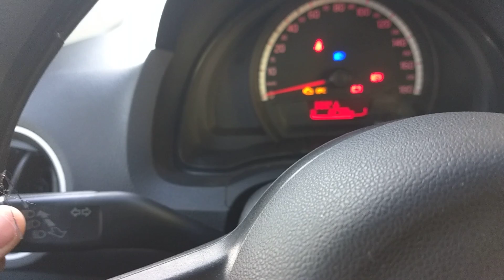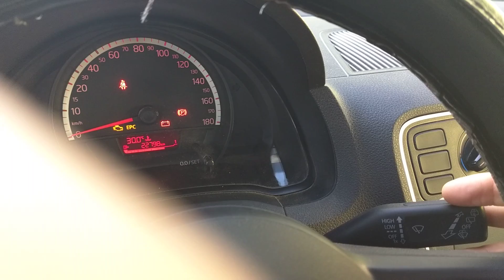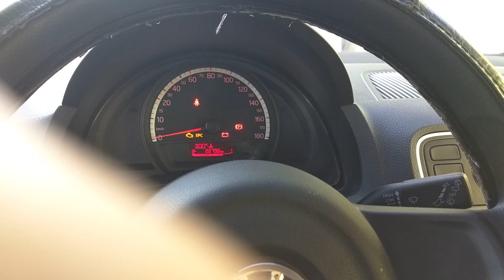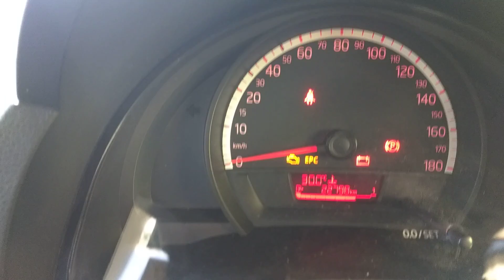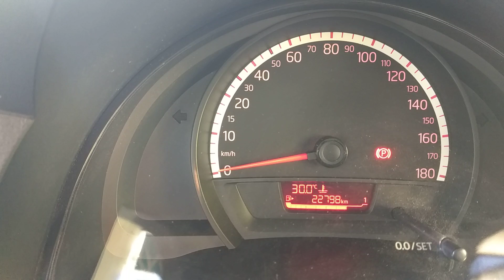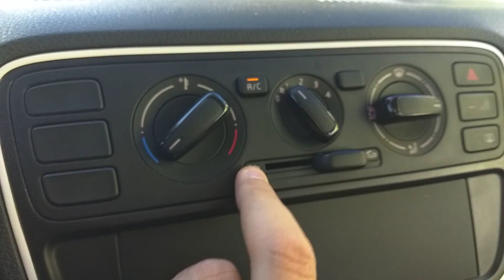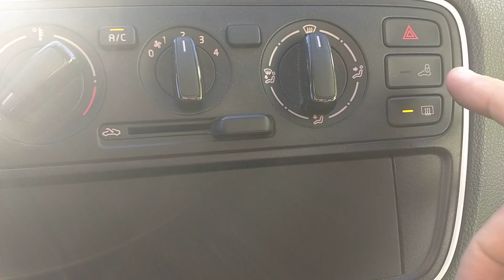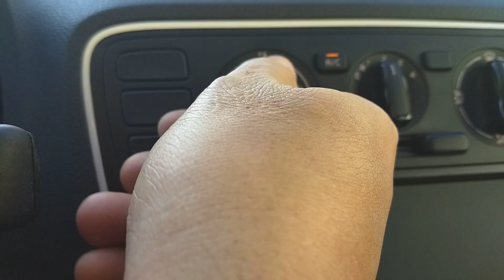TODAS AS REGULAGENS DO UP, PAINEL DE INSTRUMENTOS, ESGUICHO DO LIMPADOR E MUITO MAIS!